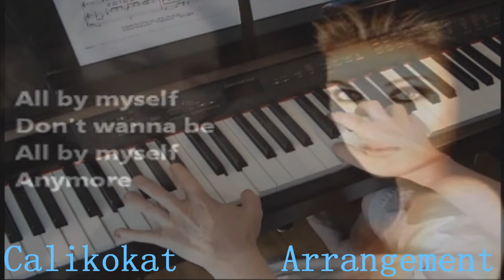All By Myself – Piano